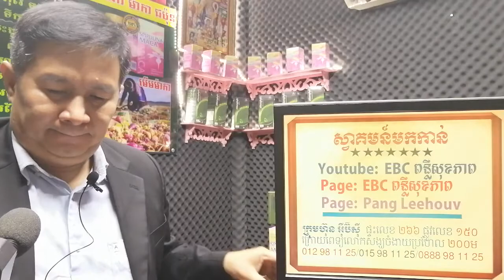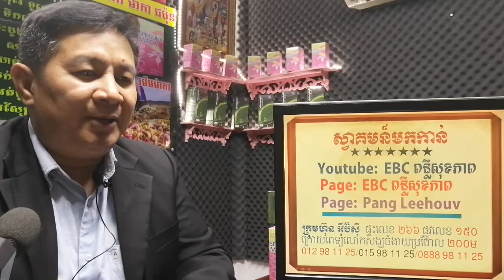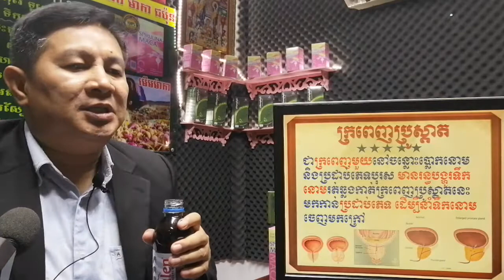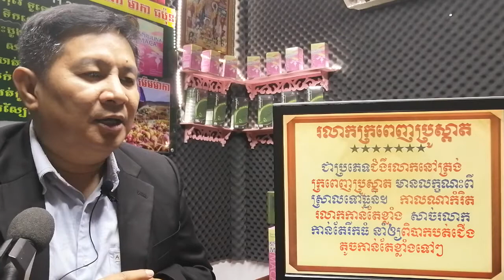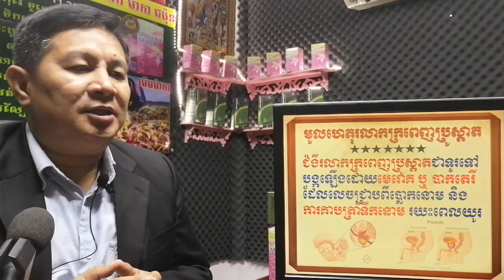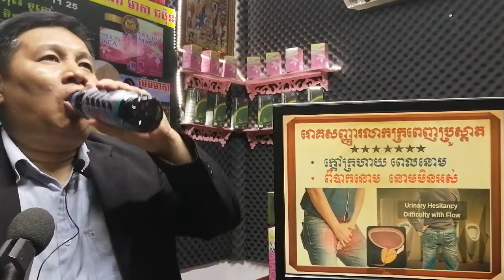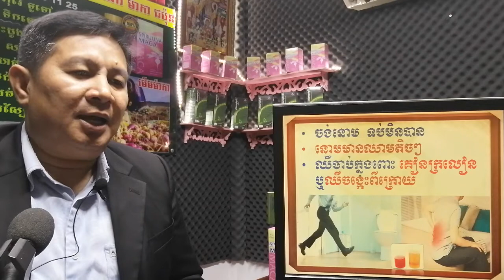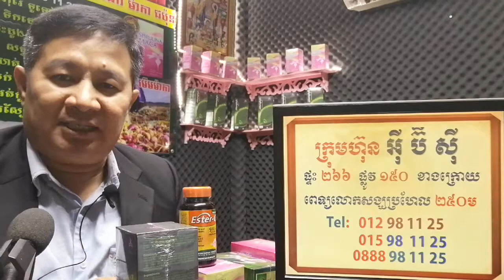EBC ពន្លឺសុខភាព - រលាកក្រពេញប្រូស្តាត Prostate Infection - English (Pang Leehouv)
Prostate Infection ពន្យល់បកស្រាយដោយលោកគ្រូ ប៉ាង លីហ៊ៅ (Pang Leehouv) តំណាងក្រុមហ៊ុន អ៊ីប៊ីស៊ី (EBC)